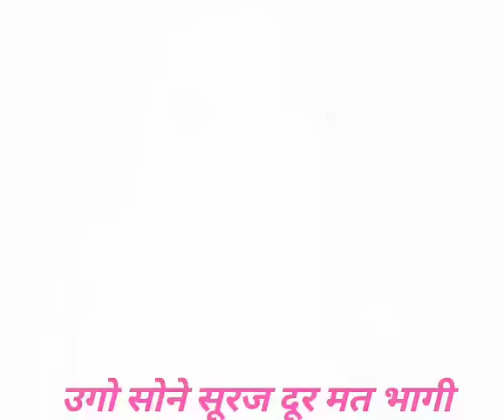उगो सोने सूरज दूर मत भागी🙏 ll ugo sune sur dur mat bhagi song 🙏ll#trendingvideo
उगो सोने सूरज दूर मत भागी।।